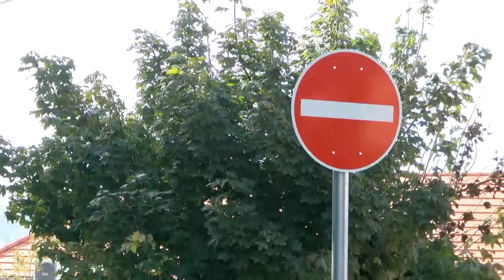Útfelújítás Tamásiban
Tamási Város Önkormányzatának képviselő testülete évekkel ezelőtt hozta meg azt a döntését, miszerint a lakosság által befizetett kommunális adót út- és járdafelújításokra fordítja a város. Az előző évben befolyt 26 millió forint ⅔-ából készülhetett el a Zöldpont és Civil Ház előtt elkanyarodó útszakasz. Az idei évre nem tervez már ilyen munkát az önkormányzat.